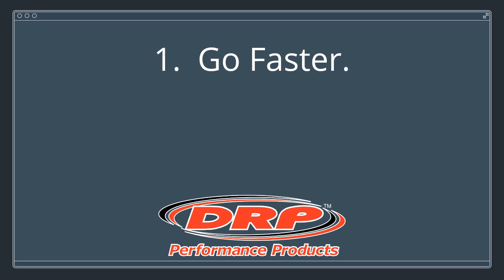Top 3 Reasons to Buy a DRP Pull Down System